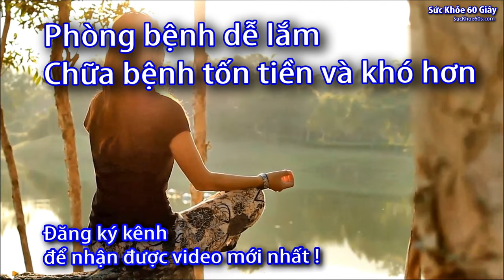Phân biệt máy trợ thính dây Nhật chính hãng - rẻ - giả - 0933443680 - Sức Khỏe 60S